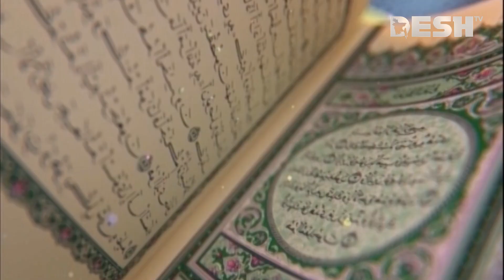শহীদি মৃত্যু ও জান্নাত- সম্পূর্ণ পর্ব | Hadith | Islamic Video | Desh TV Islamic Show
»» Office Address:
42, Shaheed Sangbadik Selina Parveen Sarak, Malibag 1217 Dhaka, Dhaka Division, Bangladesh